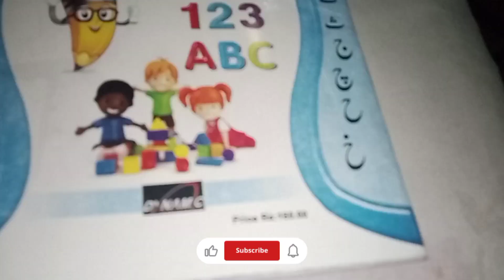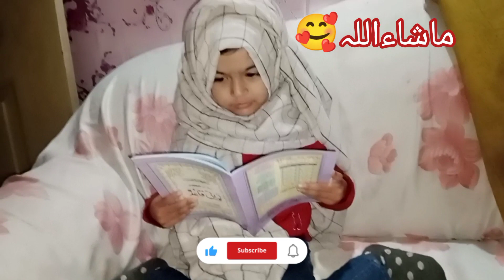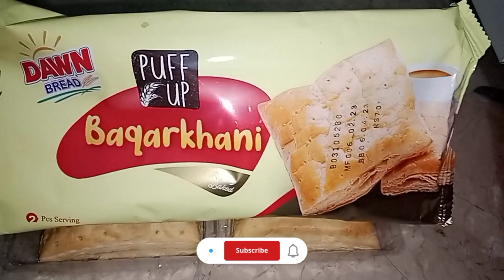Cheez purani tareeka Naya||new vlog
best gajar ka halwa recipe
gajar halwa
how to make perfect gajar ka halwa
quick gajar halwa recipe
gajar ka halwa with mawa
gajar ka halwa kaise banate hain
step by step gajar halwa recipe
best gajar ka halwa
punjabi gajar halwa recipe
Cheez purani tareeka Naya